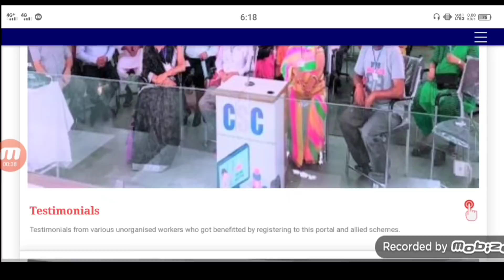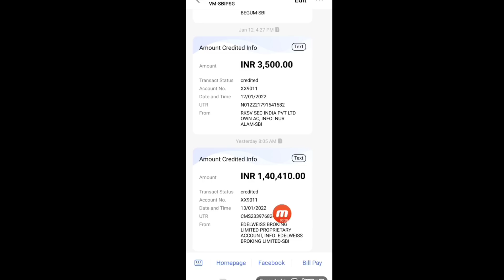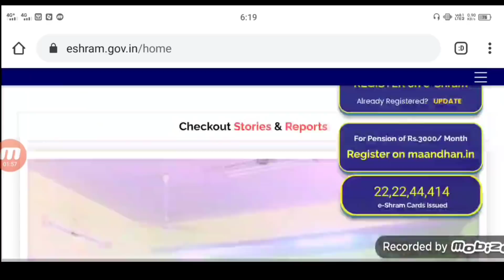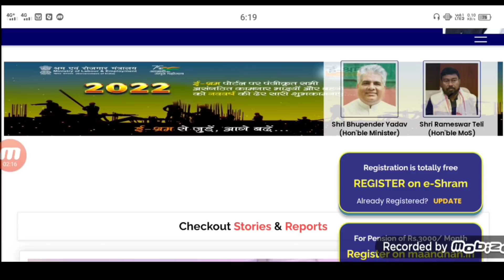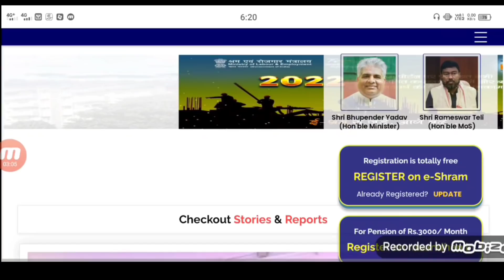E SHRAM কাৰ্ডৰ টকা অসমৰ মানুহে কেতিয়াৰ পৰা লাভ কৰিব